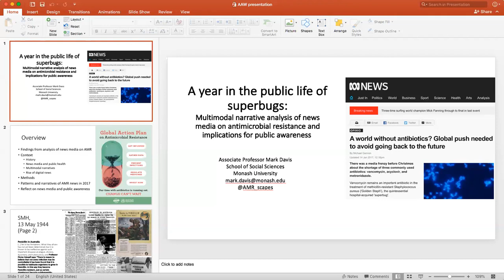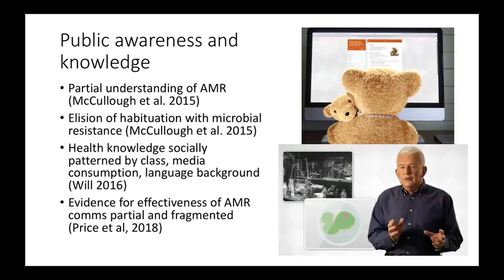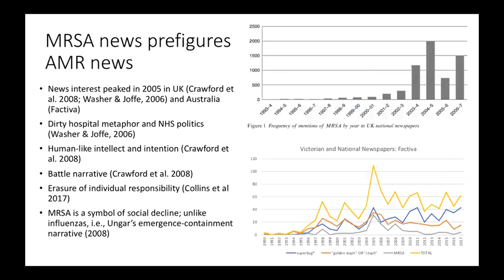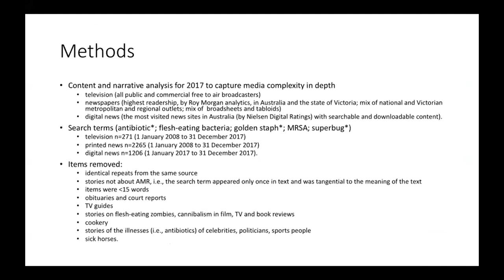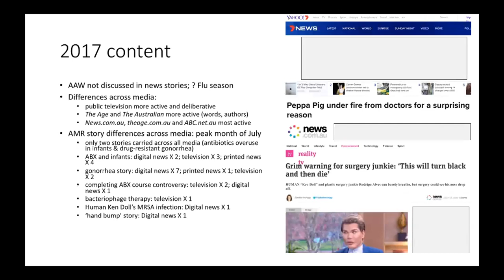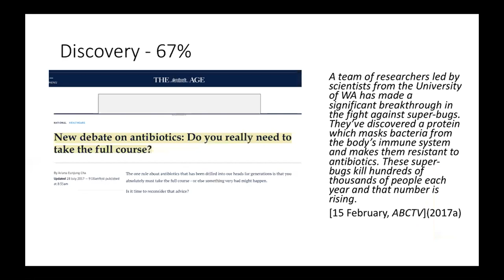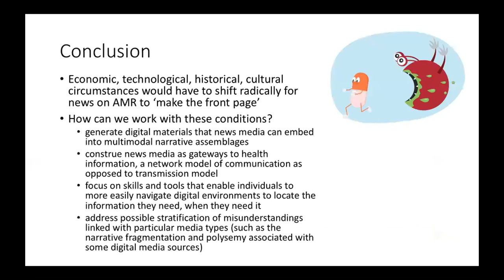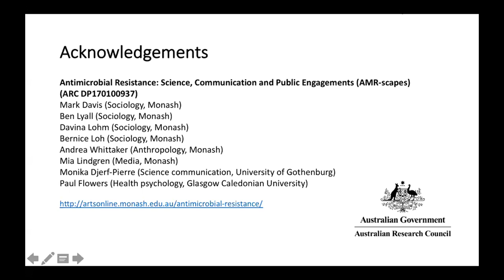Antibiotic Awareness Week 2018 - A year in the public life of superbugs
A year in the public life of superbugs: Multimodal narrative analysis of news media on antimicrobial resistance and implications for public awareness - A/Prof. Mark Davis, School of Social Sciences, Monash University